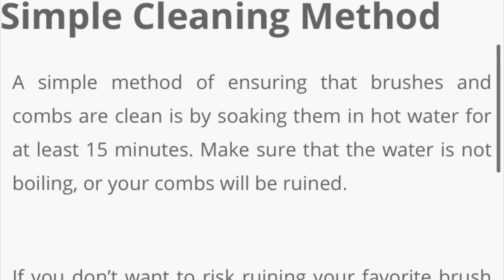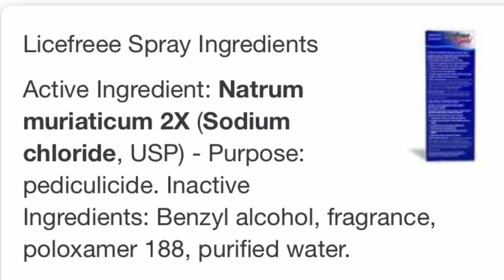HOW I GOT RID OF LICE FOR GOOD! Licefreee Spray & Nix Product Reviews | how to use licefreee spray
This is how I got rid of lice FOR GOOD!
I used a couple of different products so I wanted to let yall know what really worked for me!

*YOU CAN SKIP TO 10:40 TO SEE HOW TO USE LICEFREEE SPRAY WITH A DEMONSTRATION.*